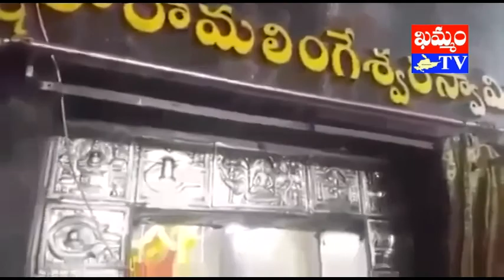khammam tv : మేరు పర్వత శ్రీ చక్ర సహిత కూర్మావతారం గా కంద పిలక sri chakra sahitha kurmavatharam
పశ్చిమ గోదావరి జిల్లా పాలకొల్లులోని ‘క్షీరా రామేశ్వర దేవాలయం’ లో స్వామి వారికి భక్తులు ఓ కంద పిలకను సమర్పించారు. వారు సమర్పించిన కంద పిలక ప్రత్యేకతేమింటే.. “ మేరు పర్వత శ్రీ చక్ర సహిత కూర్మావతారం” గా మొలకెత్తి ఆశేష భక్త జనుల్ని విశేషంగా ఆకట్టుకుంటోంది. ప్రత్యక్ష్యంగా దర్శించుకోలేక పోయామని చింతన వద్దు. ఈ వీడియో ద్వారా మీరు కనులారా దర్శించుకోండి. ఓం నమ:శ్శివాయా:

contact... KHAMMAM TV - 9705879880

khammamtv, khammam tv, khammam kaburlu, ఖమ్మం టీవీ, ఖమ్మం కబుర్లు, మేరు పర్వత శ్రీ చక్ర సహిత కూర్మావతారం  గా కంద పిలక sri chakra sahitha kurmavatharam